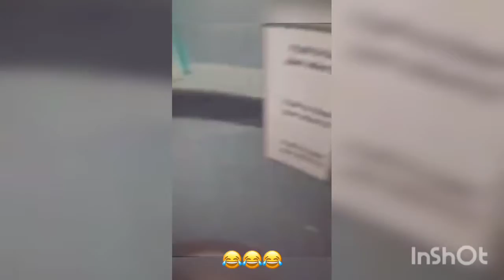Rahim pardesi new Tik Tok videos with wife | rahim pardesi pardesi squad Funny Tik Tok Compilation